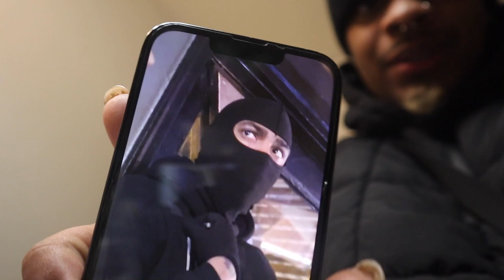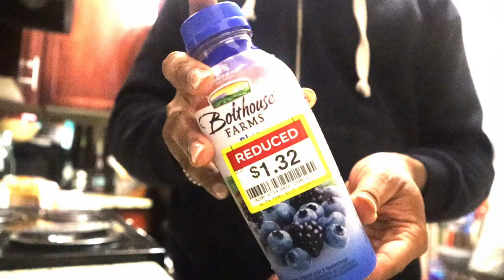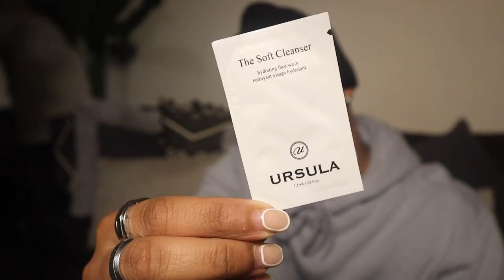Vlogmas : Doing tiktok Drinking games. unboxing telfar bag. whitneyhouston movie review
Hey guys,

it's the holidays and I hope you guys are in holiday spirits and are appreciating your friends and loved ones, cause I surely am. Enjoy!

CONNECT & GET TO KNOW ME HERE :
CA$HAPP FOR CONTRIBUTIONS : $Snappysays